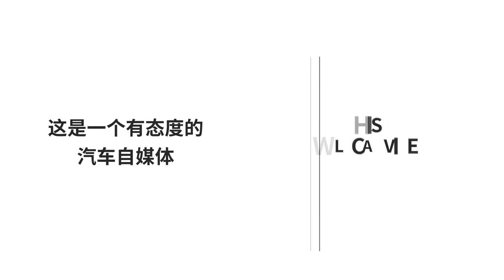比奧迪A6還大！配1 8T渦輪發動機，這臺中大型轎車最低15萬拿下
在中大型轎車市場中，國產車型並不是很多，而東風A9這款轎車作為東風乘用車旗下的旗艦車型，在為數不多的國產C級車裏，是一個不錯的選擇。